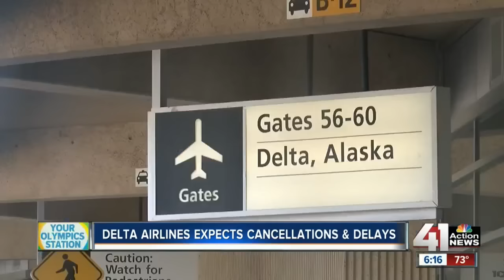Delta cancels hundreds of Tuesday flights following Monday's mass outage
Delta's travails, and those of its customers, move into day two with the airline canceling nearly 250 flights.

41 Action News, KSHB, brings you the latest news, weather and investigative reports from both sides of the state line.